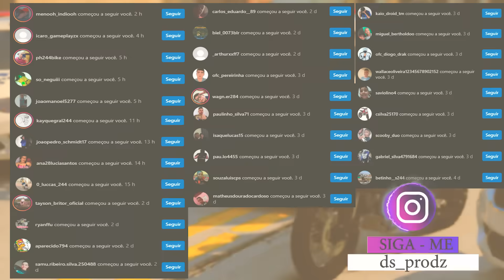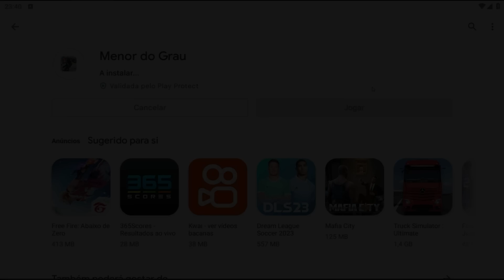DESCOBRIMOS UMA CONCESSONÁRIA DE MOTOS ROUBADAS NA MATA | GTA 5 MODS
▬▬▬▬▬▬▬▬▬▬▬ஜ۩۞۩ஜ▬▬▬▬▬▬▬▬▬▬▬▬▬
📱 REDE SOCIAS 📱

♛ Participantes ♛